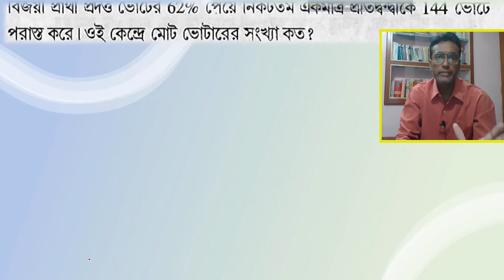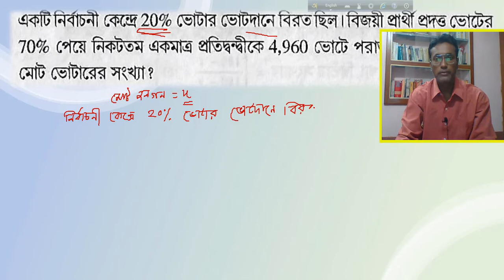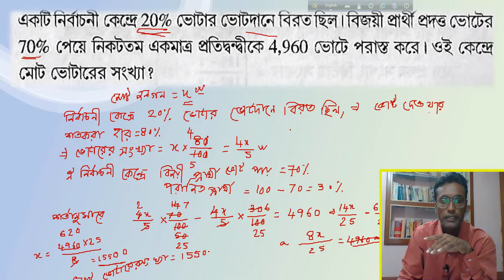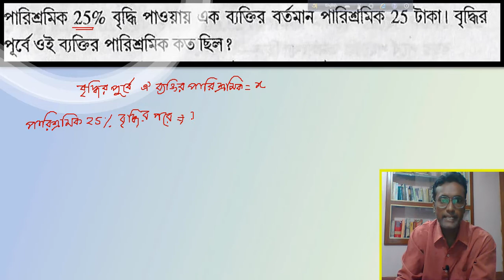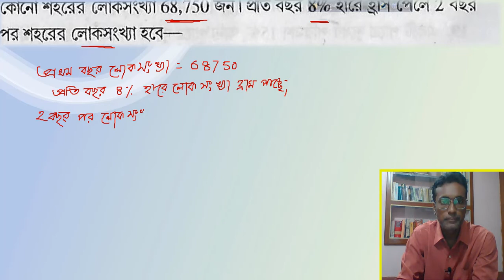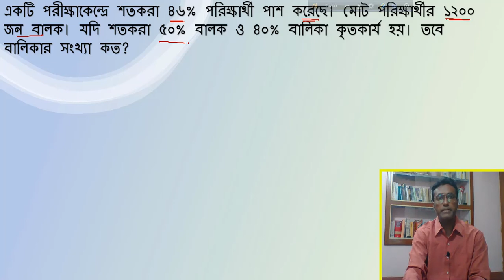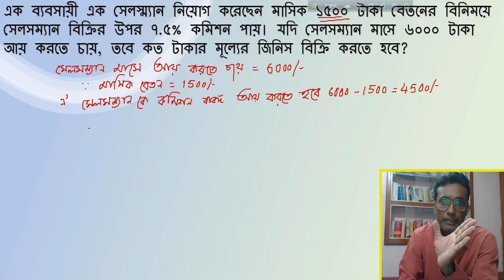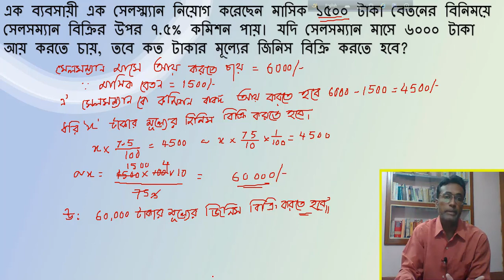Descriptive Math in Bengali //Math for ICDS Supervisor WBpsc Wb police // Percentage in bengali#MEB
Welcome my youtube channel : My English Book - MEB.
 psc miscellaneous mains descriptive math

Descriptive Math in Bengali
Math for ICDS Supervisor WBpsc Wb police
Descriptive math in bengali,descriptive mathematics in bengali,percentage in bengali,math class for icds supervisor mains,math class for wbpsc miscellaneous,math class for wbp,percentage problems tricks and shortcuts,percentage in descriptive math,psc miscellaneous mains descriptive math
math for wb police
wb police